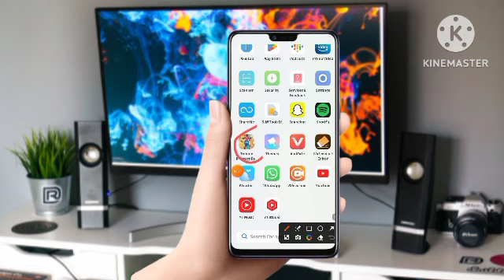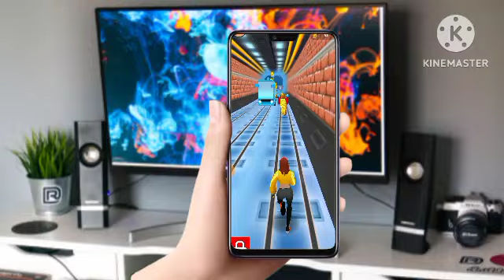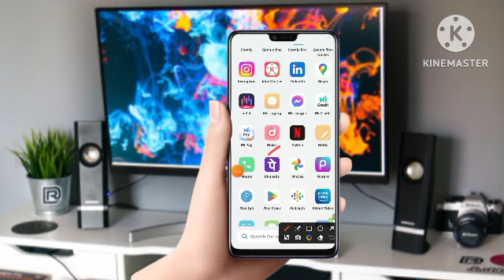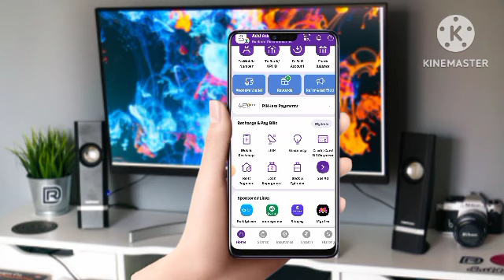😱😱🤑🤑 new earning app 2023 का कैसे खेलकर कमाओ रोज ₹2 new earning app 2023 😱🤑🤑🤑😱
Temple Run game se paise kaise kamaye
दोस्तों यह एकदम रियल एपगेम प्ले करो गे उतनी ही ज्यादा आप पैसे इसमें  kamaoge

Hey,  has joined the Temple Run Here's ₹100 for you to start your Temple Run
Create your own team & get ready to WIN.
1.Download the Temple Run App from here:
2.Use my invite code N1CZ7DZLFI
3.Play & Win Big

Top 3 Gameing earning app | without Invest play game Win cash | instant payment proof

top 2 gaming earning app

top 2 best gaming earning app

best 2 gaming earning app

top 3 gaming app

top 3 paytm earning app

2021 New Gaming Earning App || Earn Free Paytm cash|| without investment || Play and earn app daily
New Gaming Earning App Today  game khel kar paise kaise kamaye 2021 new earning app today

earning app

New Gaming Earning App Today  2021

New Gaming Earning App 2021 | Earn Daily Free Paytm Cash Without Investment
2021 Best Earning App Earn Daily Free Paytm Cash Without Investment Paisa Kamane Wala App

Your Quaris :-
1. paise kamane wala app
2. paise kamane wala game
2. game khelkar paise kamane wala app
3. minimum redeem 1 rupees paytm cash
4. instant paytm cash giving apps

About :- Pay In

earning life